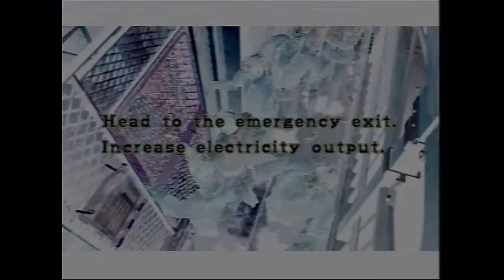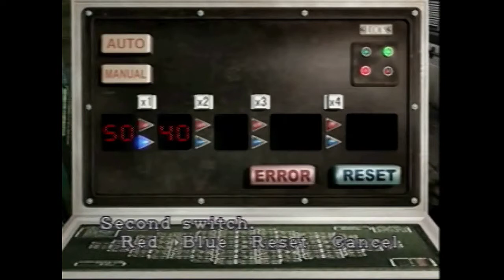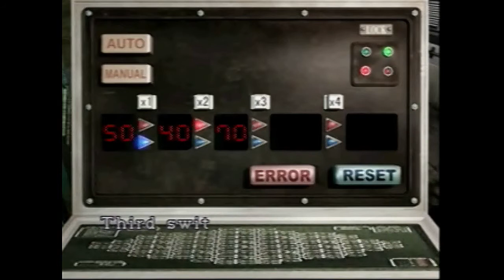Electrocuted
Electrocuted Resident Evil 3 Nemesis Ep 4